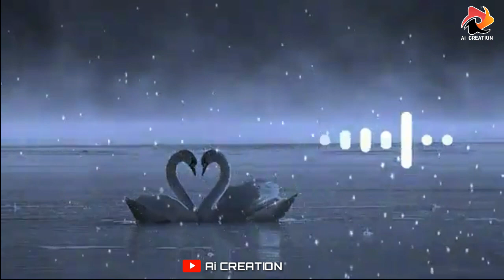New Best Hindi Song-Ringtone-Tiktok-Famous-Status-video | AI Creation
Top hits 2020 new English Music 2020 Hits Best popular song playlist 2020 | Ai CREATION

              Just music#AI Creation - YouTube